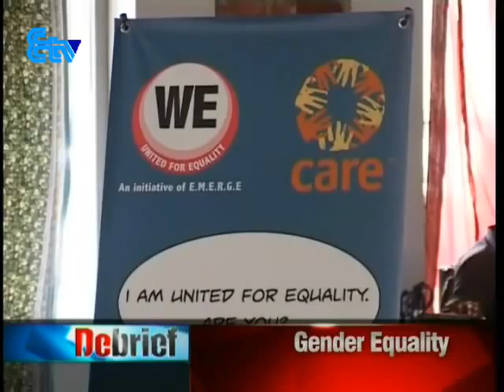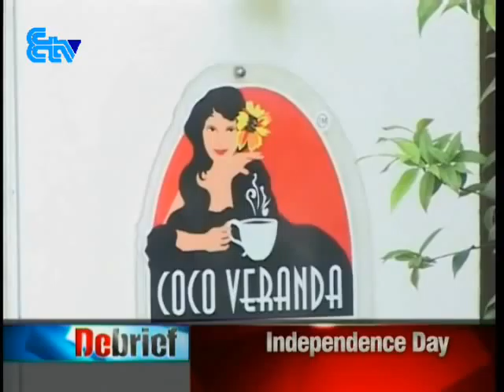Sri Lanka News Debrief - 03.02.2012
Former Tamil Tiger leader turned politician says all districts in the northern province will have permanent army camps. Southern expressway to be extended to Trincomalee. Sri Lanka ready to celebrate Independence.